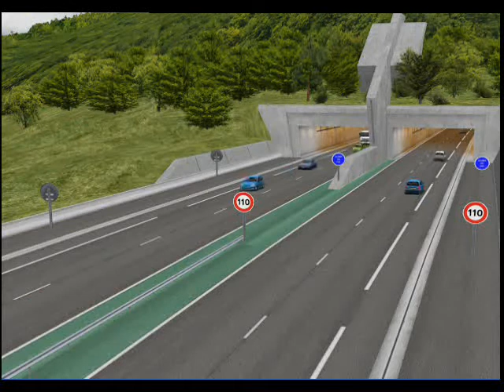OKTAL driving simulator SCANeR studio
driving simulation , view of traffic on highway using the driving simulation software SCANeR studio